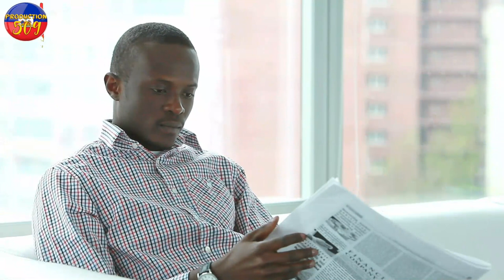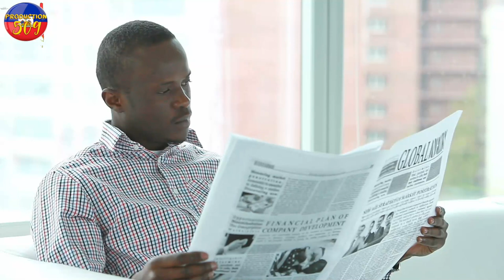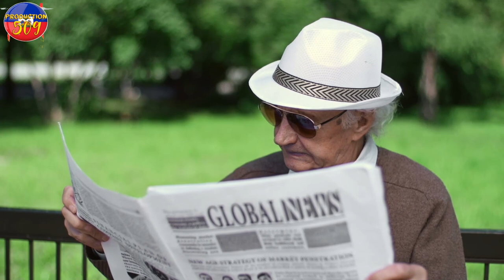KOMISè MUSCADIN NAN G4NG? Men verite ki kache dèyè enfomasyon sa mezanmi vin tande koze